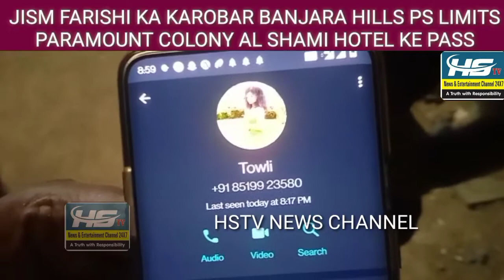JISM FARISHI KA KAROBAR BANJARA HILLS PS LIMITS PARAMOUNT COLONY AL SHAMI HOTEL KE PASS